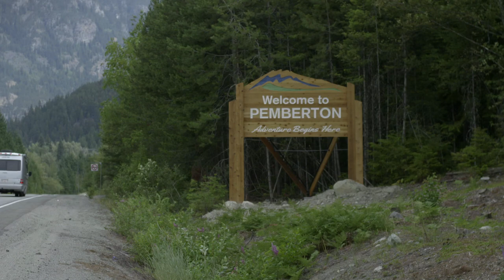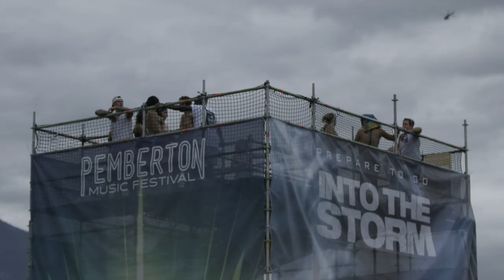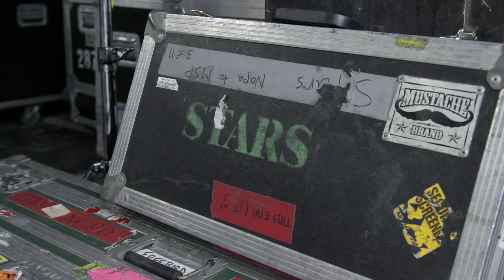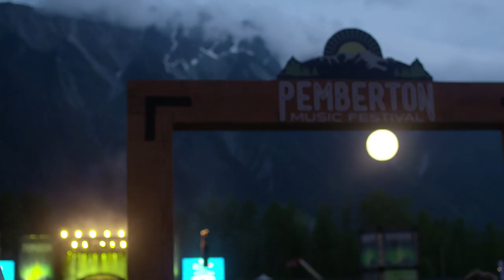THISISLIVE - Pemberton Music Festival (extended) | Part 1 | Molson Canadian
Great crowd. Amazing artists. That's how Pemberton Valley became even more epic for one weekend. We had a blast and here are some highlights from the 2014 Pemberton Music Festival in Pemberton, British Columbia.